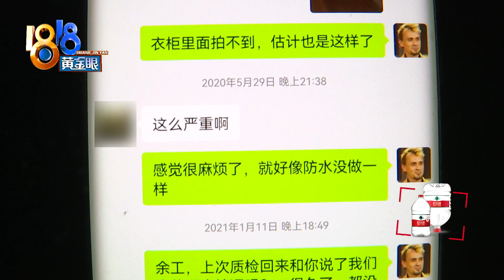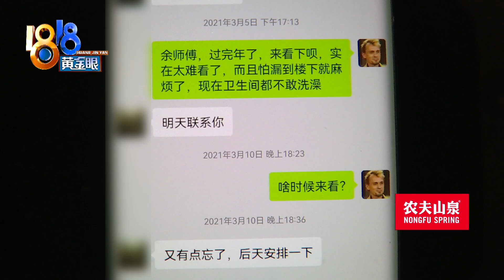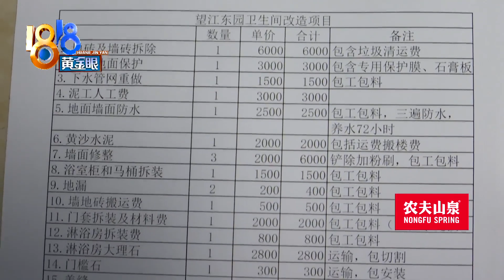你不理我我不理你，渗水多年没修【1818黄金眼】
【墙壁渗水三四年 维修方案今年给】2016年，宋先生找了“浙江城建联合装饰”装修房子，两年后出现墙壁渗水的情况，问题一直没解决。宋先生说，他早就向项目经理反映过，对方口头答应，却一直没来。项目经理说，他找宋先生结算，宋先生也没搭理他。

新闻标签：